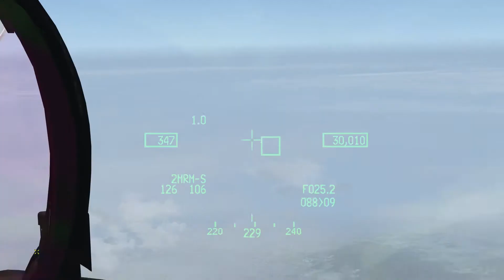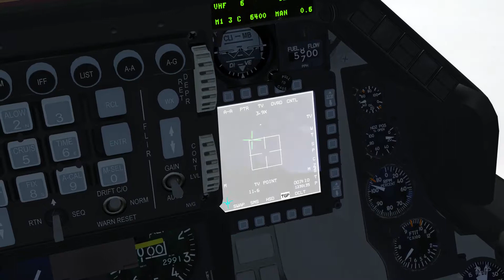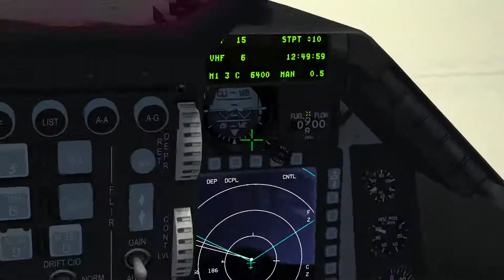V Tiger RT CAS 0518107